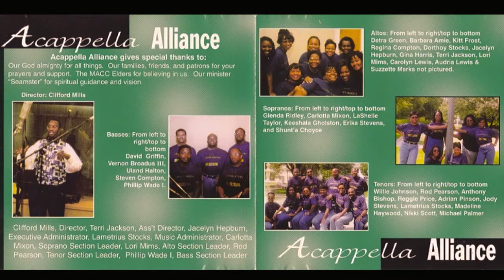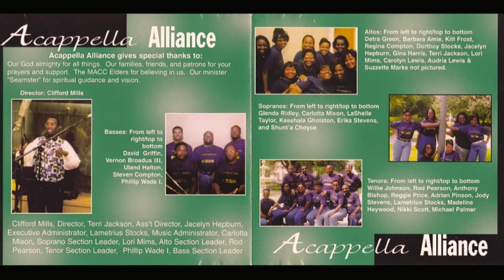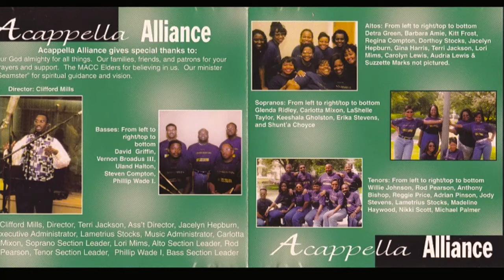A Cappella Alliance Marsalis Church Dallas 1998 "I Am God"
A Cappella Gospel Music as arranged and directed by Clifford Mills. Soloist: Lashelle Taylor